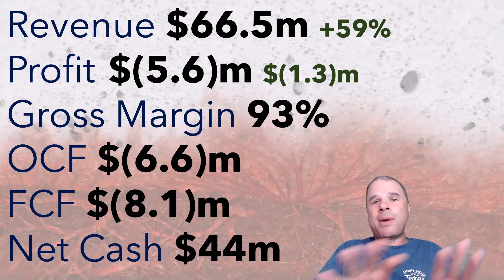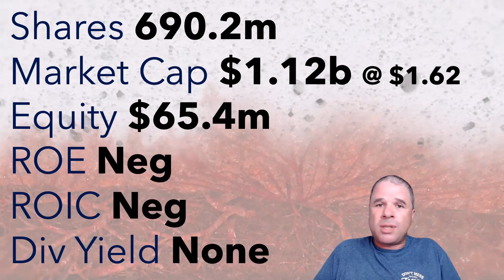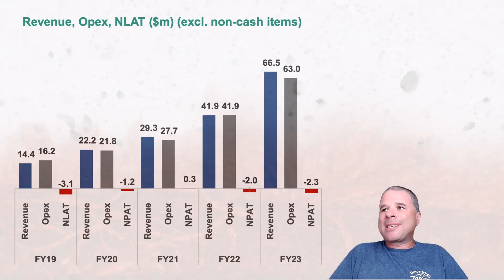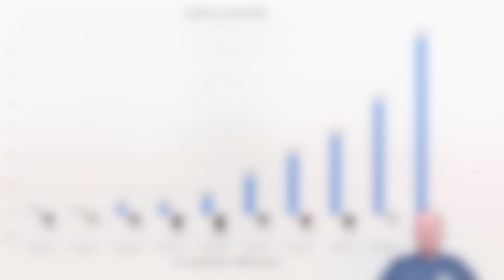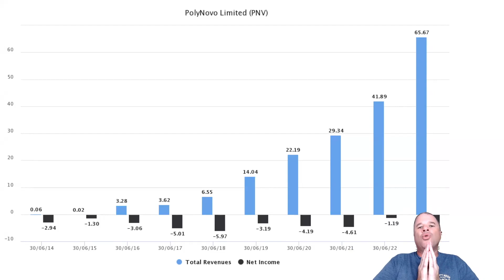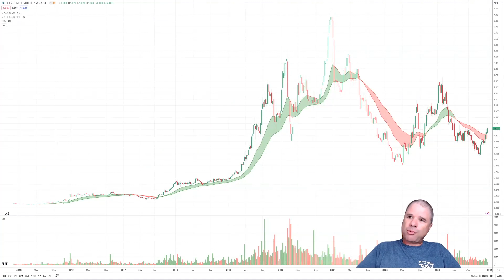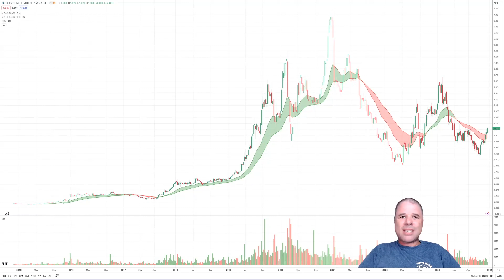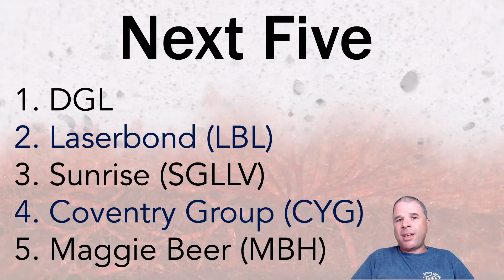Polynovo FY23 Results | Loss-Making Company With Promise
Polynovo (PNV) is valued at over 1 billion dollars yet is still loss making. The market sees massive amount of potential in this company, however the company has yet to prove it can realise that potential.